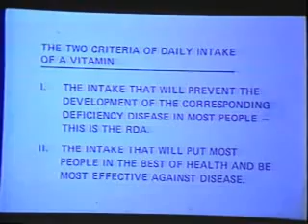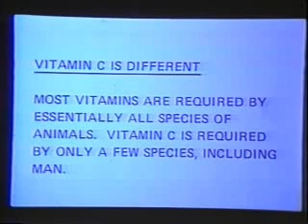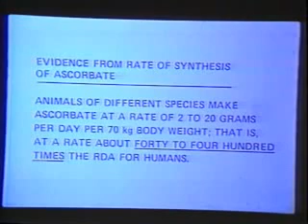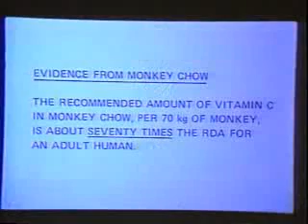Preventing Illnesses and Diseases with Vitamin C